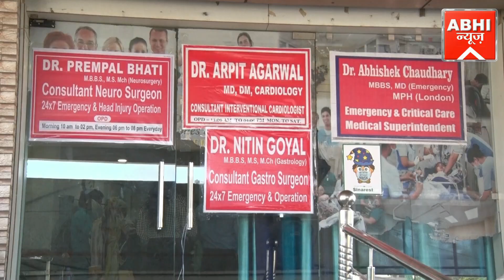राष्ट्रीय बाल विकास परिषद द्वारा फ्री इंग्लिश स्पोकन क्लास का किया गया उद्घाटन